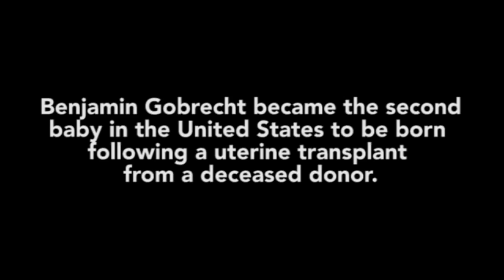'Our little miracle': Penn Medicine announces baby born by uterine transplant from dead donor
Jennifer and Drew Gobrecht never thought they'd be able to have their own children. When Jennifer was 17, she found out she didn't have a uterus.

"That was a lot to deal with because in my heart of hearts, I know I'm a mother. I know one day I'll be someone's mother," she said.

Hope for that day came two years ago when she heard Penn Medicine, in Philadelphia, was looking for applicants to get a uterine transplant from a deceased donor.

There had only ever been one other baby born in the United States from a uterus from a deceased donor.

At a press conference Thursday, Penn Medicine announced doctors had successfully done the transplant and the Gobrecht's welcomed a baby boy, named Benjamin Thomas. He's 8 weeks old and was born just in time for the holidays.